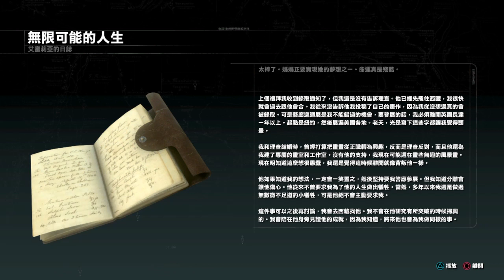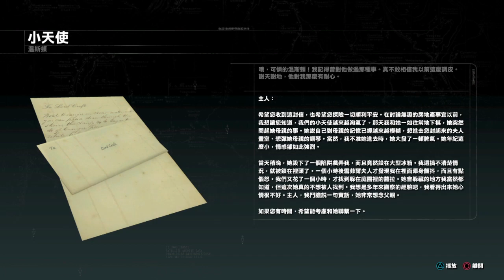Rise of the Tomb Raider_20191230042335